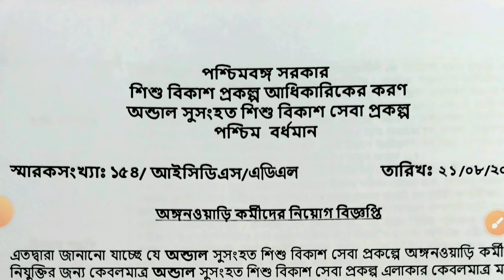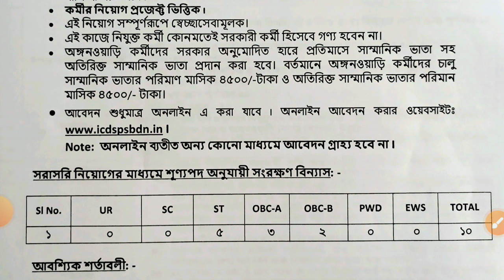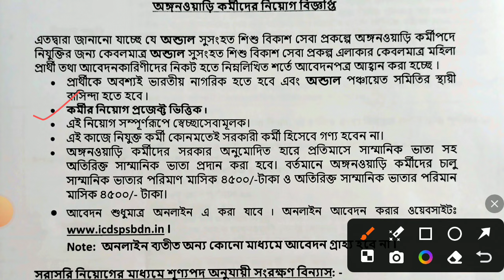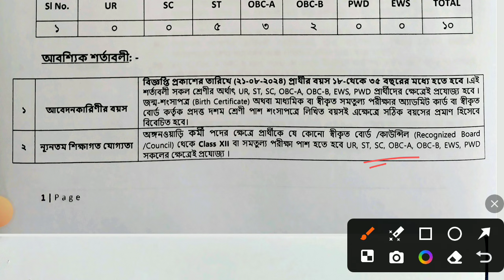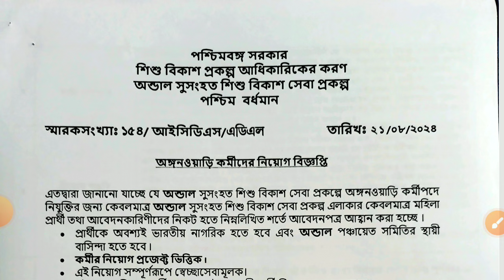আশা কর্মী নিয়োগের বিজ্ঞপ্তি 2024 || ICDS Helper Recruitment Notice 2024